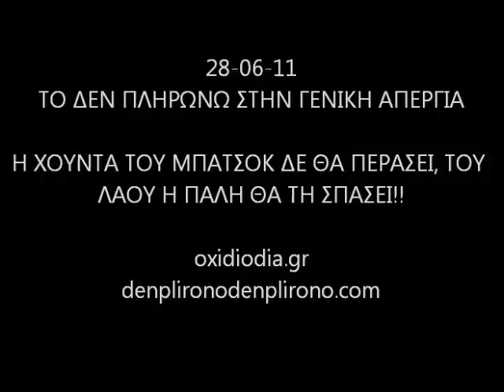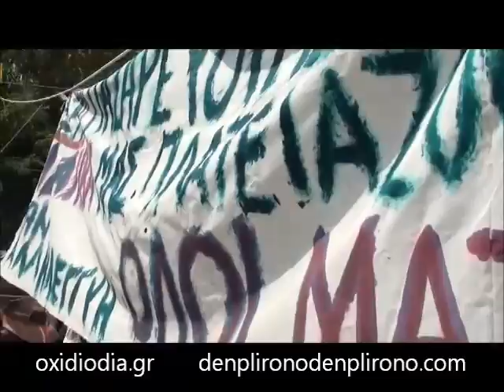ΔΕΝ ΠΛΗΡΩΝΩ ΓΕΝΙΚΗ ΑΠΕΡΓΙΑ 28-06-11